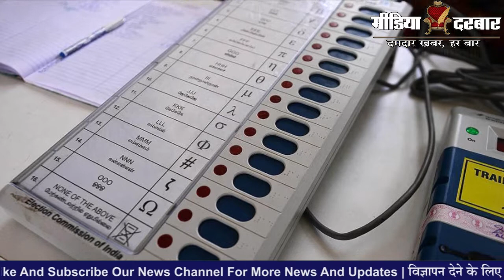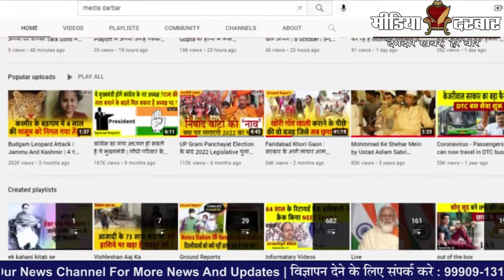विधानसभा चुनाव के चलते हाई कोर्ट जज ने की PM और ECI से चुनाव टालने की अपील | Media Darbar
विधानसभा चुनाव को लेकर बड़ी खबर आ रही है। इलाहाबाद हाई कोर्ट ने प्रधानमंत्री मोदी और चुनाव आयुक्त से चुनाव को पोस्टपोन करने का आग्रह किया है। दरअसल, कोरोना के नये वैरिएंट ओमिक्रॉन के बढ़ते संक्रमण को लेकर चिंता जताते हुए हाईकोर्ट के जस्टिस शेखर कुमार यादव ने गुरुवार को प्रधानमंत्री नरेन्द्र मोदी और चुनाव आयुक्त से चुनावों को पोस्टपोन करने का अनुरोध किया है।
Anchored By - Pushpendra Sachan
Edited By - Aakash Sharma
Shoot By - Nihal Kumar

:- Sports News
:- Movies Review:- Latest Bollywood
:- Ground Reports
:- Top Trending Videos & Topics
:- Entertainment News
:- News Analysis of The Day
:- Sahitya & Dharm
:- Sair Sapata